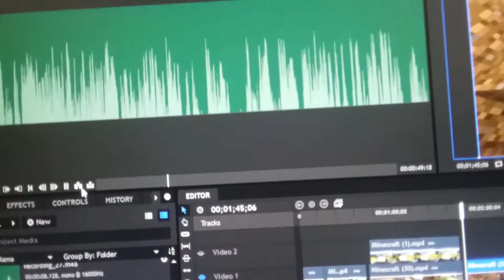WW V leaked